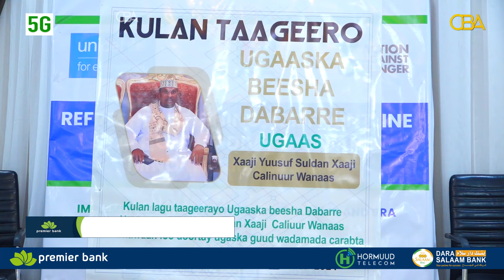Nabadoono taageero xoogan u mujiyey ugaaska beesha dabarre oo loo doortay ugaaska guud..............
Nabadoono taageero xoogan u mujiyey ugaaska beesha dabarre oo loo doortay ugaaska guud ee wadamada Carabta.